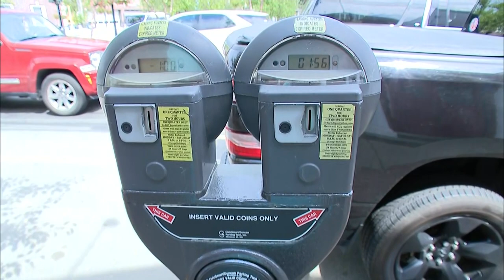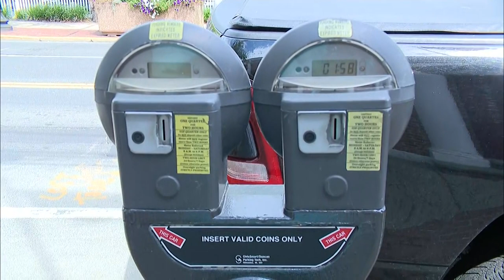Parking Meters on Long Island news package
News package discussing the hike in prices in parking meters on Long Island. I edited this package and video was captured by photographer in the field